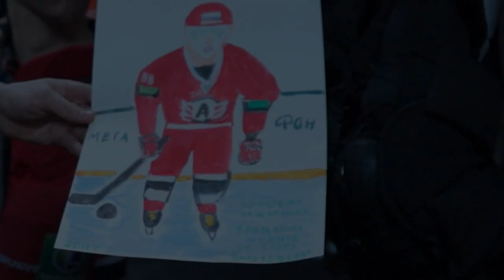Юный болельщик Егор нарисовал Никиту Трямкина